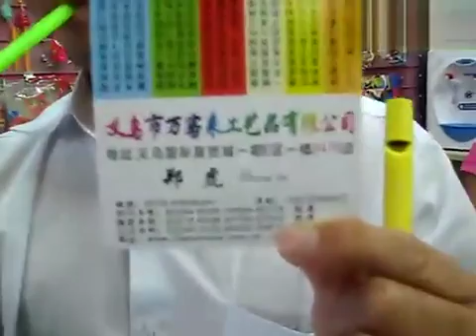Mini Bird Whistle Flute Funny Musical Instruments Toy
Put a little water into the mouth of flute before the birds whistle blowing,Then the following while blowing side pull wire, easy to learn a variety of birds.

Description:
Item Name: Mini Bird Flute
Main Material: ABS Plastic
Item Color: 7 colors send by Random
Item Weight: Approx 20g
Item Size: L 13 x D 1.2 CM

Features:
- Birds are fun mini-flute folk musical instruments.
- Operation using fun, play simple, sound appealing.
- Can control the volume, easy to learn a variety of birds chirping.